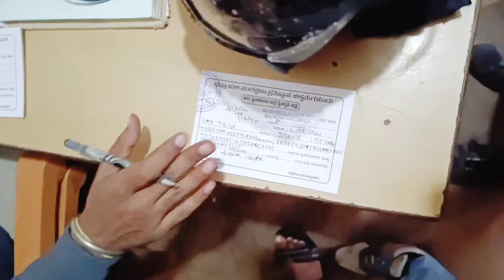Hidden route in chikmagalur | Bhadra wildlife sanctuary | Hebbe falls to dattathreyapetta | forest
ROUTE :

Hebbe falls forest check post  to kemmanagundi road.